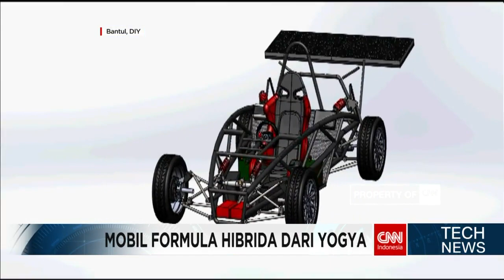Mobil Formula Hibrida dari Yogya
Berawal dari menyalurkan ide karya cipta teknologi, siswa SMK di Bantul berhasil membuat inovasi mobil balap. Menggunakan dua tenaga penggerak, mobil formula hybrid ini, berbahan bakar tenaga surya dan bensin. Memiliki desain dinamis nan futuristik selayaknya mobil Formula 1

Like & Follow Facebook:
CNN Indonesia

cnnindonesia